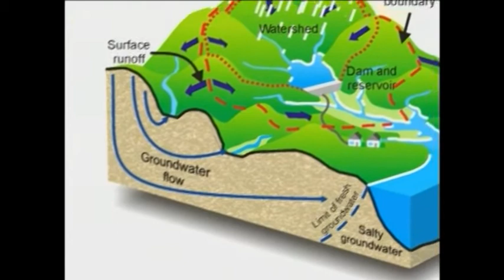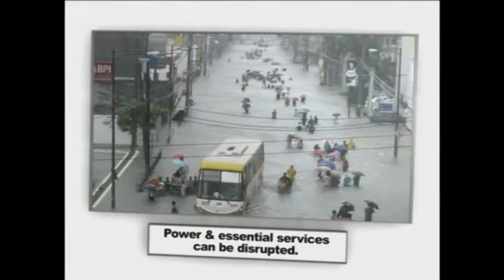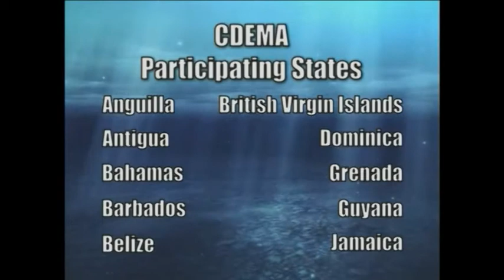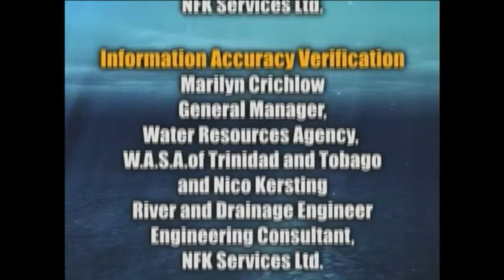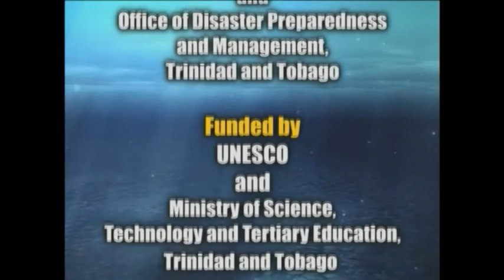Disaster Awareness - Floods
This series features three common hazards faced by the Caribbean. These are Floods, Landslides and Forest Fires. Produced in 2010 by NIHERST in collaboration with UNESCO, the Disaster Awareness series aims to educate general audiences on the natural and man-made factors that contribute to these hazardous phenomena, historical disasters that they have caused both within the region and worldwide, their impact on our lives and ways in which their disastrous consequences can be mitigated.

The contents of this video include programming sourced from third party uploaders on various distribution networks.